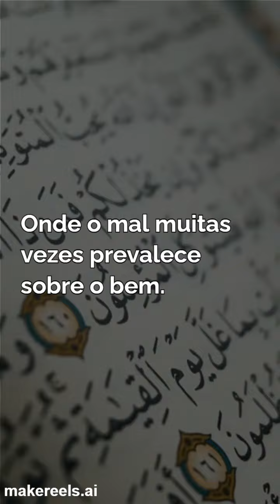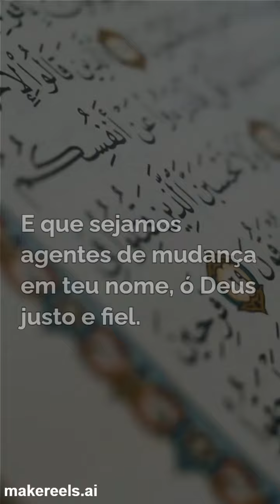Oração ao Deus Justo - Oração do dia de hoje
ESTÁ AQUI ABAIXO 👇👇👇
ESTÁ AQUI ABAIXO 👇👇👇
ESTÁ AQUI ABAIXO 👇👇👇
Ó Deus justo e imparcial,
Em humildade, elevamos nossa voz a Ti.
Tu és o juiz supremo, conheces nossos corações,
E em tua sabedoria, discernes a verdade em todas as situações.

Imploramos por tua justiça em nosso mundo,
Onde o mal muitas vezes prevalece sobre o bem.
Que tua luz dissipe as trevas da injustiça,
E que teu poder restaurador transforme a nossa realidade.

Fortalece-nos para sermos instrumentos da tua justiça,
Para defendermos os oprimidos e lutarmos pelos desfavorecidos.
Que nossas vidas reflitam teu caráter justo,
E que sejamos agentes de mudança em teu nome, ó Deus justo e fiel.

Amém.
Video de Oração do dia de hoje